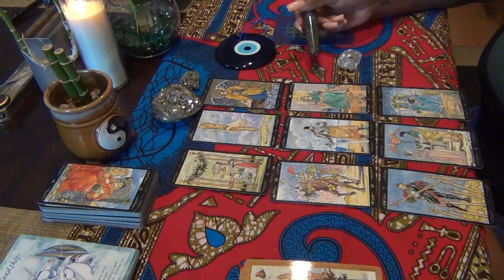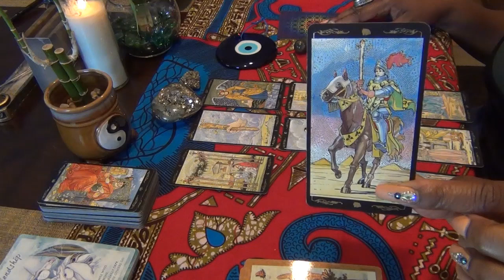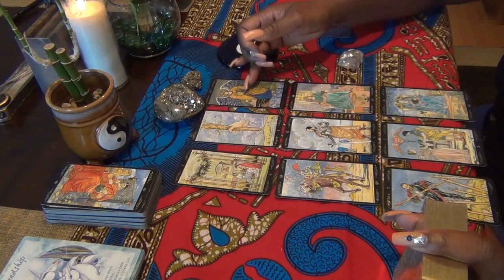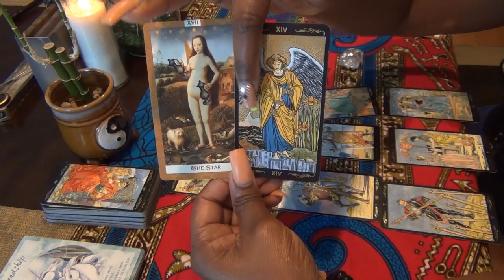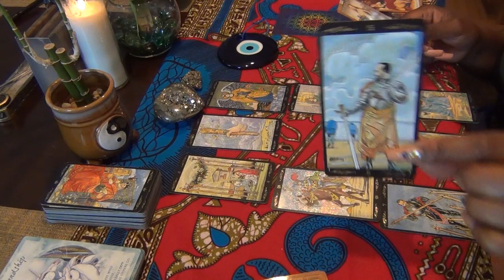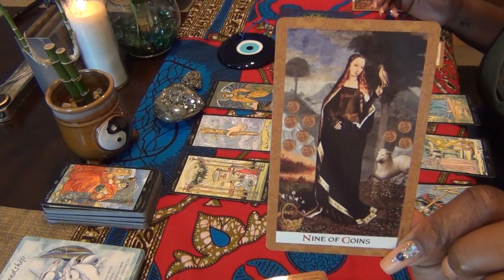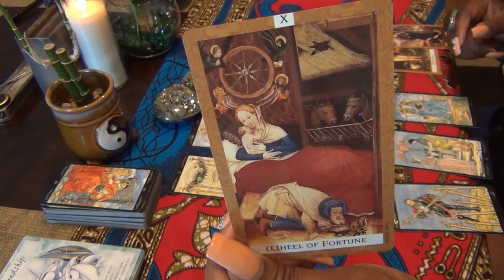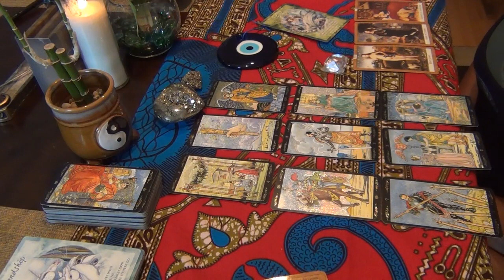TALK TO ME BABY- SCORPIO READING FOR JULY 2019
Tarot Reading for Scorpio!   July 2019 Monthly Reading

Readings will be conducted by phone.